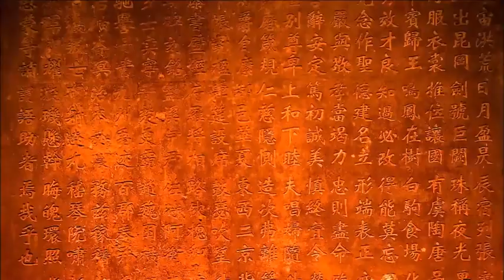Cười bể bụng cảnh xuyên không kỹ xảo 3 xu ảo ma canada trong phim Trung Quốc